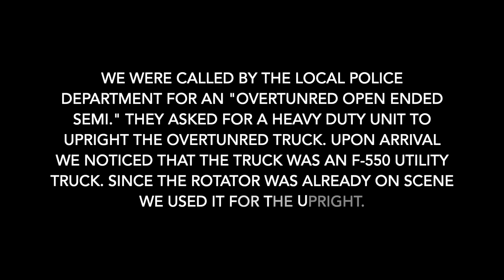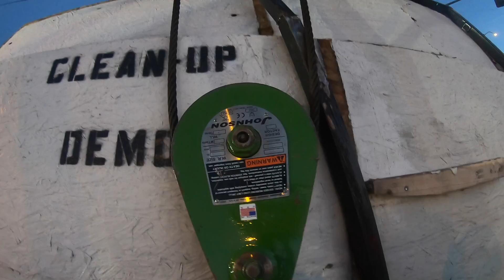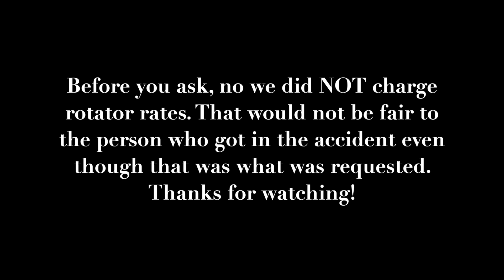Utility Truck Overturned And Uprighted With Rotator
We were called by the Sheriff Department for a Heavy Duty Rollover. They explained to us they had a semi that had flipped over and it was open ended and spilled its load. We started a full recovery response with both rotators and an integrated. Once the first truck arrived we observed a small f-550 utility truck that was overturned. We canceled all the other trucks and took care if it with one rotator. It did not need a rotator, nor did we charge for using the rotator, but since it was there first it is what we used.